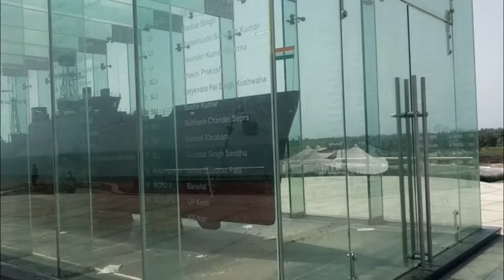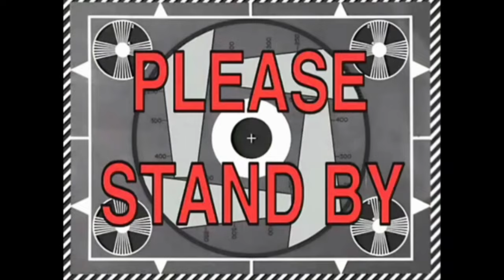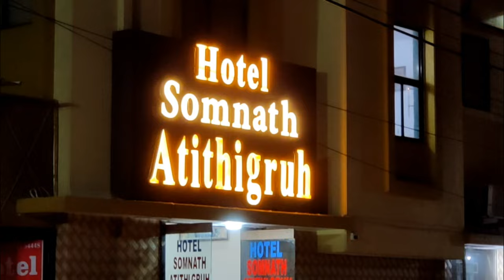Chakratirth Beach Diu | Gangeshwar Mahadev | Nagoa Beach |(Best Places In DIU)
»(NCS)

×××× ★GADGETS AND GEAR I USE★ ××××

»Mobile I use for recording - OnePlus7pro❤️
»Microphone i use sometimes - (Maono AU-400)
»Tripoad i use for recording 1
»Tripoad i use for recording 2
»Motovlogging camera I use
»Motovlogging camera mic - (FITSPAK MICROPHONE)
»Helmet I have - ( Steelbird off road)
»Riding Gloves I use
★ Microphone I Use- Boya MM1
Don't forget to ring the
bell icon for regular updates 🔔
Hope this video was useful and you like it,
 if you did press the 👆
Thumbs up button cheers.👉

★BE TUNED ❤️
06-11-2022